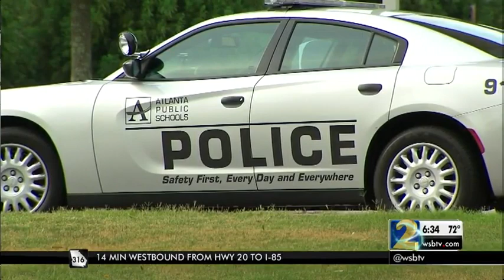Atlanta mother accused of using pepper spray in fight with students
Atlanta Public Schools says Shawanda Favors pepper-sprayed a crowd of students at the New Schools at Carver.